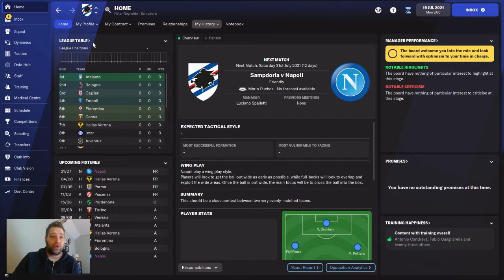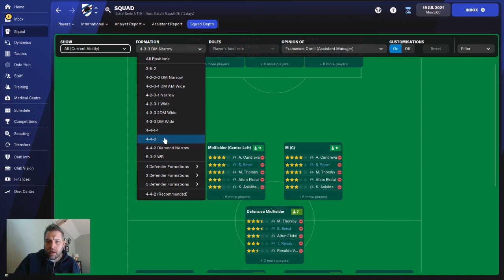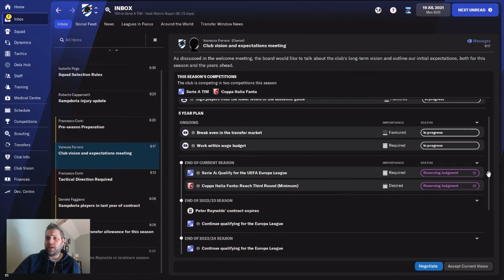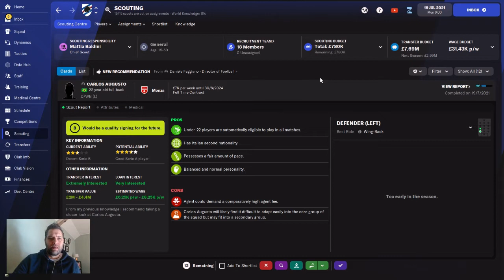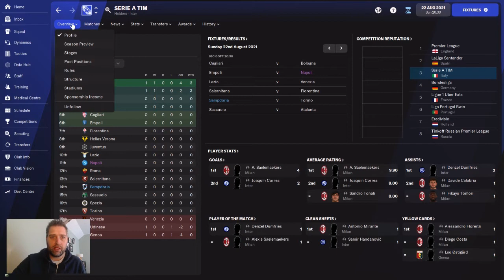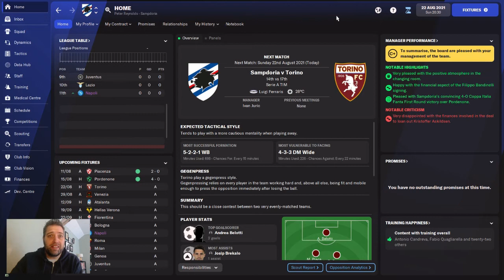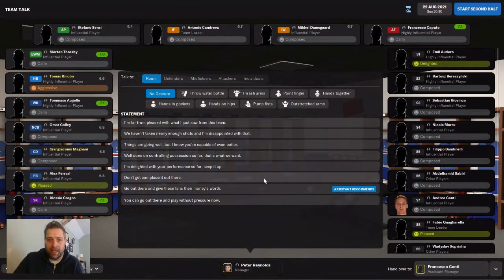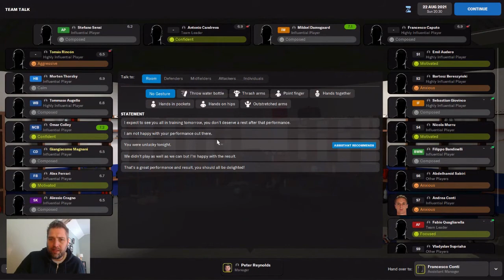GETTING STARTED | Rebuilding Sampdoria | #1 | FM22 | Football Manager 2022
Sampdoria were once one of the best teams in European football although those glory days are a distant memory for most.

In my latest Football Manager 2022 series, "Rebuilding Sampdoria", I attempt to end years of mediocrity and bouncing between the top two divisions in Italy by leading the team back to the top table in both domestic and European competition.